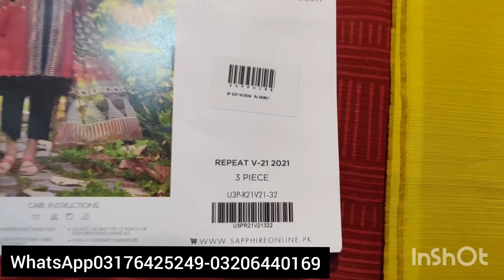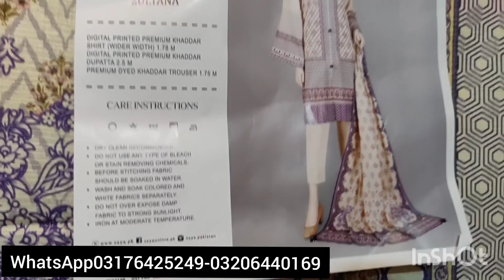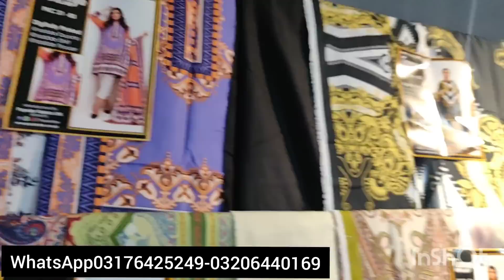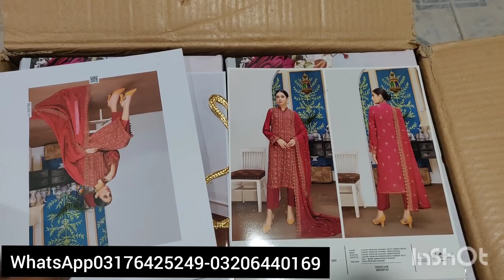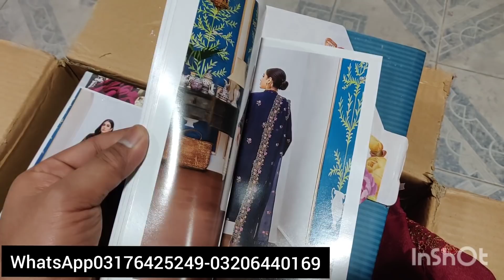2021 Year End Grand Sale| 💯 Original Khaadi, gulAhmed, Sapphire, Riwayat &much More | 70%Flate Off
Shop addres
All in one fabric Millat road near man Pasand swaeet jamia chistia Chowk Faisalabad